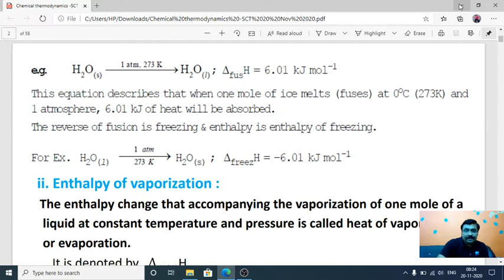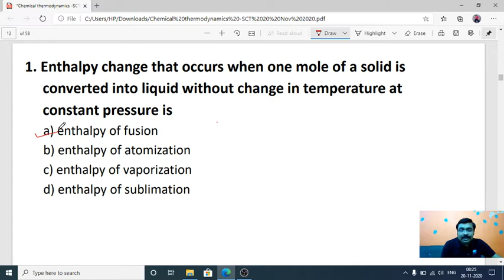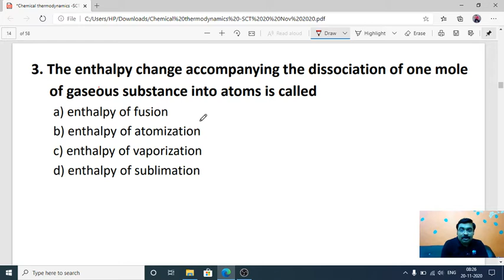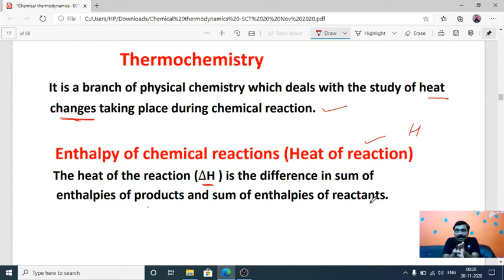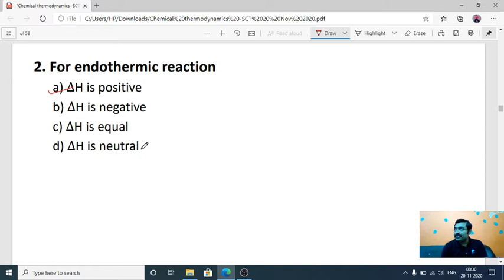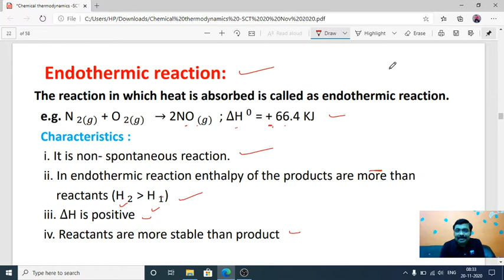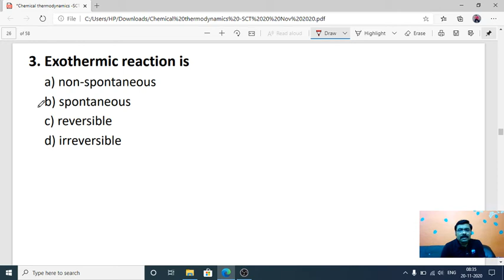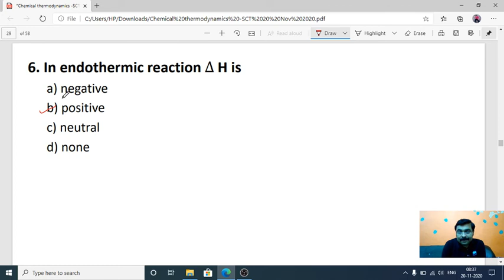New Syllabus 2021 Maharashtra Board Class 12th/MHT-CET # Chemical Thermodynamics Lecture-6